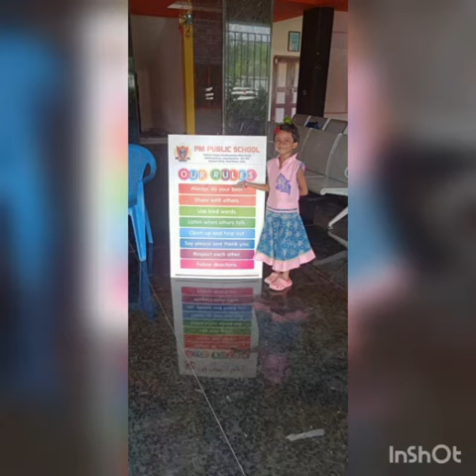PM Public school